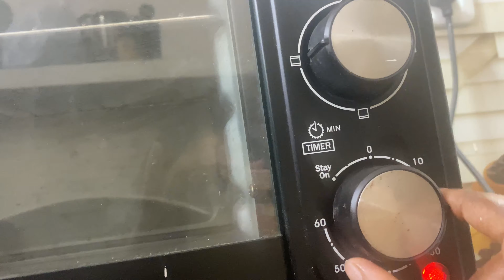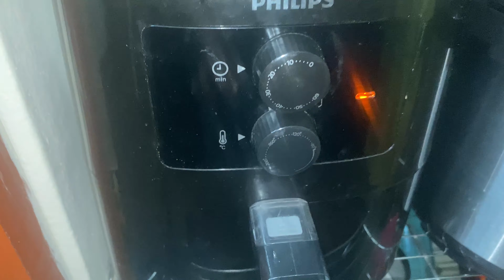Dum ke Roat aur Sharbat